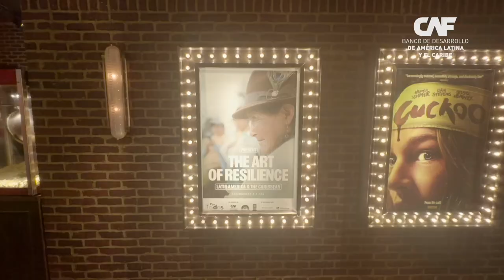CAF presenta: El Arte de la Resiliencia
CAF -banco de desarrollo de América Latina y el Caribe-, el Programa de las Naciones Unidas para el Desarrollo (PNUD) y Detonante estrenaron “El Arte de la Resiliencia”,  una serie documental que presenta iniciativas comunitarias desde diversos rincones del continente que están transformando América Latina y el Caribe (ALC) en una región de soluciones globales.

Los capítulos destacan la resiliencia, la innovación de sus protagonistas y cómo la colaboración en las comunidades está impulsando transformaciones significativas en la región. En la primera temporada de tres primeros episodios, emprendedores y líderes comunitarios narran su trabajo en territorios que contribuyen con el cumplimiento de los Objetivos de Desarrollo Sostenible (ODS).

El estreno de la serie se llevó a cabo en el icónico Cine Roxy, en el marco de la Semana del Clima de Nueva York. El evento incluyó la proyección de la serie y un conversatorio con los creadores de esta importante alianza, donde se compartieron sus perspectivas sobre el desarrollo sostenible en la región.